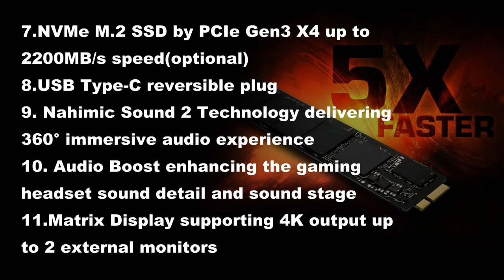MSI GV62 7RD Series Core i7 || Best Selling Gaming Laptop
MSI GV62 7RD comes with 15.6 inch HD LED display, resolution of 1,920 x 1,080 px. This laptop runs on Windows 10 Home / Windows 10 Pro operating system, OS Architecture 64-bit. 7th Gen. Intel® Core™ i7 processor with Geforce® MX150 powerful performance with 2GB GDDR5 Graphics. Connectivity Connectivity Feature is Gb LAN 802.11 ac Wi-Fi + Bluetooth v4.2.